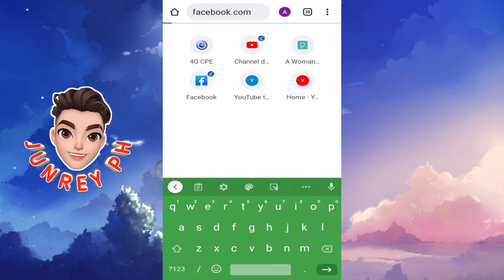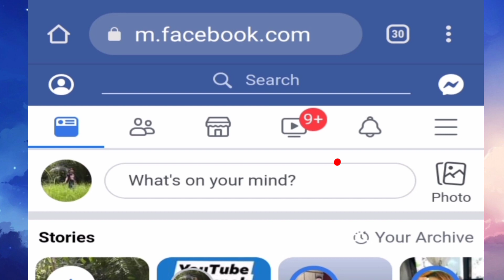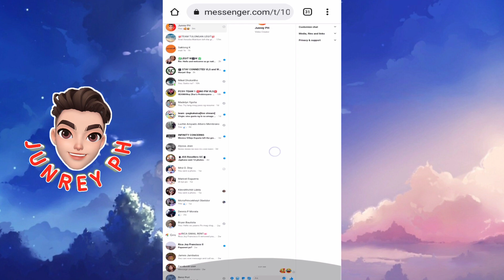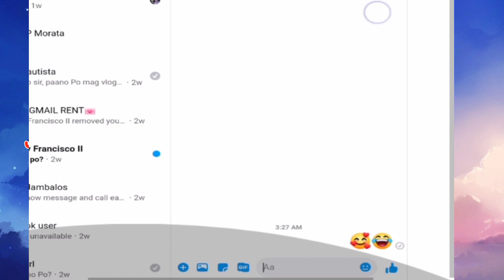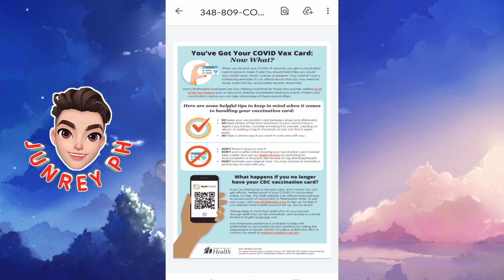PAANO MAG SEND NG FILE SA MESSENGER GAMIT ANG CELLPHONE 2021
Hello guys!

Ang video na ito ay ituturo ko sa inyo Kong paano mag send ng files sa messenger gamit lang Ang iyong cellphone. E share mo itong video na ito sa mga kaibigan o kakilala mo para Alam nila Ang tricks na ito 🥰 kung bago kapa lang sa aking channel huwag kalimotan mag subscribe, like and share, at huwag din kalimutan pindutin ang notification bell para lagi kang updated sa mga bagong tutorial video ko.

* Other Tags *
how to send file on messenger,
paano magsend ng document sa messenger gamit ang cellphone,
paano mag send ng file sa messenger gamit ang cellphone,
paano magsend ng files sa messenger,
paano magsend ng files sa messenger gamit ang cellphone,
send file in messenger,paano mag send ng document sa messenger,
paano mag send ng file sa messenger,
how to send files in messenger using a mobile phone,
how to send files in messenger,
how to send files,
send files in messenger,
magsend ng file sa messenger,
pano magsend ng file sa messenger,
messenger sending file,
paano magsend ng file,
how to send file in messenger,
how to send file on messenger using android phone,
how to send file on messenger mobile,
how to send file on messenger using phone,
how to attach file on messenger,
how to send file on messenger using smartphone,
how to send file using phone,
how to send my files on messenger,
how to send pdf file on facebook messenger,
how to send doc via messenger,
how to send files in messenger app using phone,
how to send documents in messenger app,
how to send pdf file in messenger app,
sending file in messenger app,
send a file in messenger android,
how to send pdf file in facebook messenger app 2021,
how to send file in messenger app,
send file on messenger app,
how to send file in messenger using android phone 2021,
how to send file using messenger app,
how to send file via messenger app,